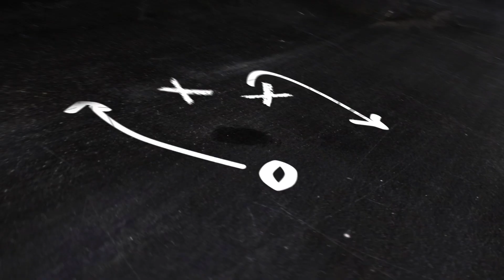U16 FRİKİK KULLANIYOR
U16 TAKIMIMIZ ANTRENMANIN SON 10 DAKİKASINDA FRİKİK KULLANDI.

EN İYİ VURUŞ HANGİSİ ?
- Hiçbiri  :0